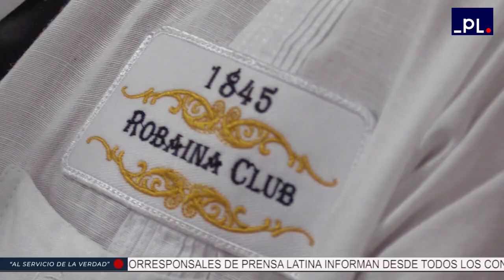Conexión espiritual de brasileño Alexander Avellar con los habanos cubanos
Cada uno de los consumidores de tabacos en el mundo posee una experiencia única durante el proceso de degustación. En entrevista exclusiva con Prensa Latina, el brasileño Alexander Avellar, premiado como hombre habano del año 2020, en Cuba, define esa vivencia como una conexión espiritual.